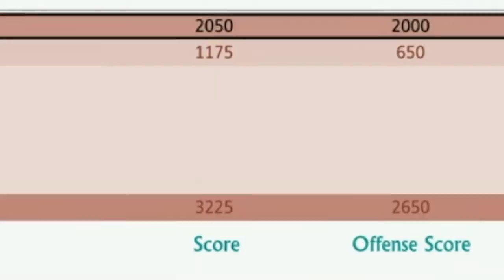Cole Phelps is On The Case